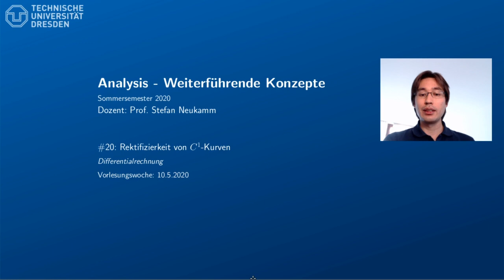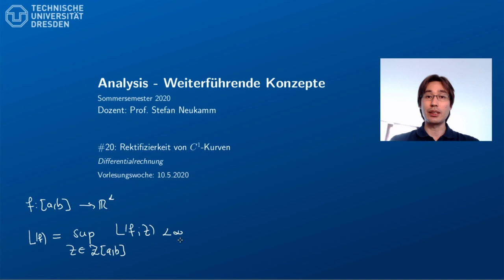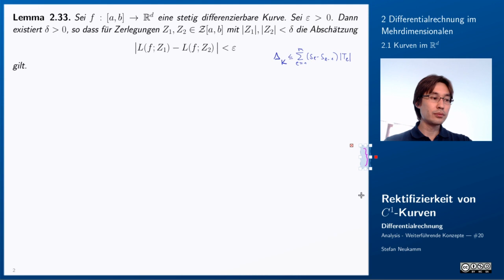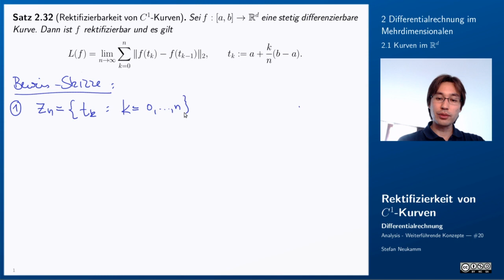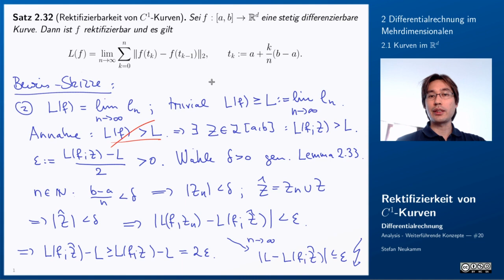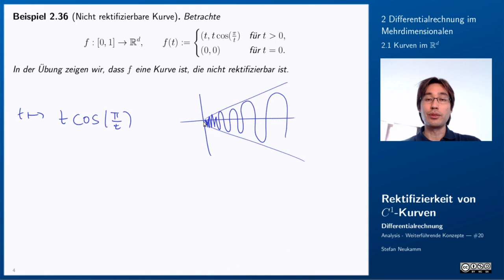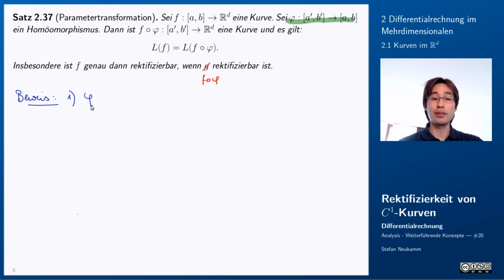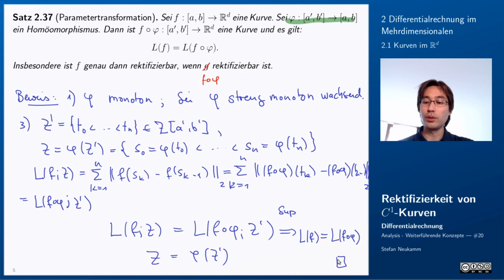20 Rektifizierbarkeit von C^1-Kurven